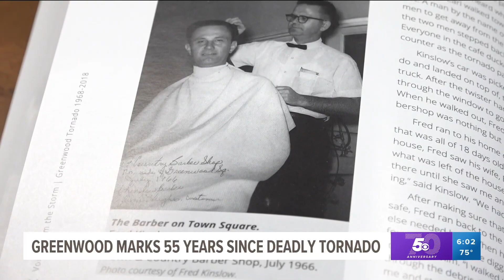55 years after the deadly Greenwood tornado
The Greenwood community rang 13 bells in memory of the lives lost in the 1968 Greenwood tornado.